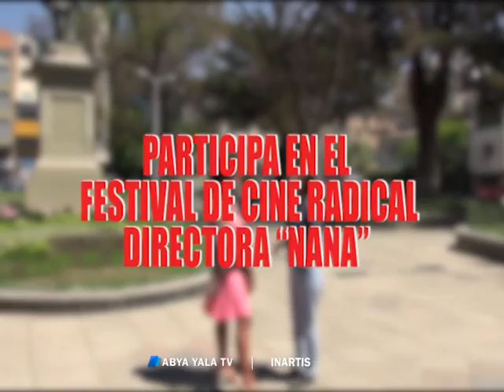INARTIS 17 DE SEPTIEMBRE